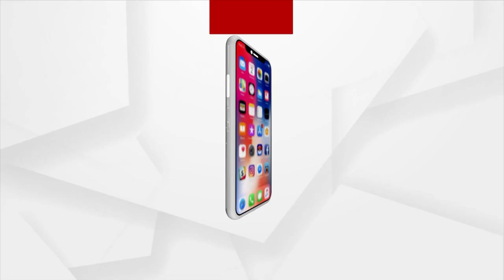Union Minister Dharmendra Pradhan Arrives At BJP State Office In Bhubaneswar